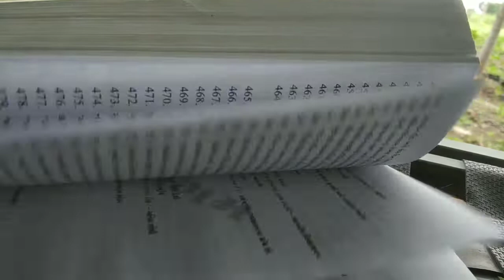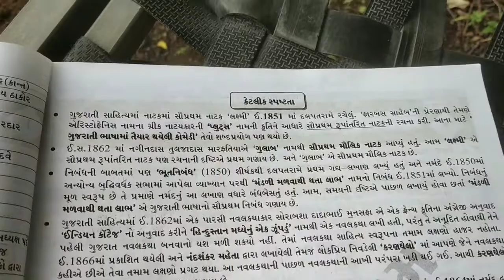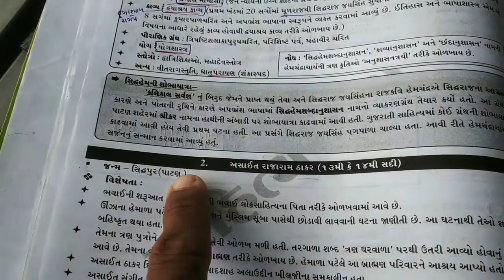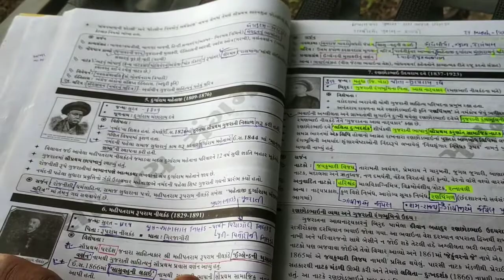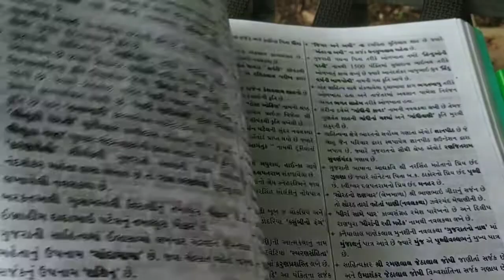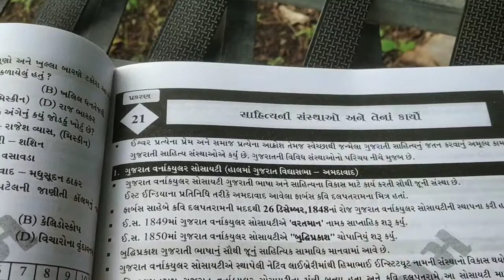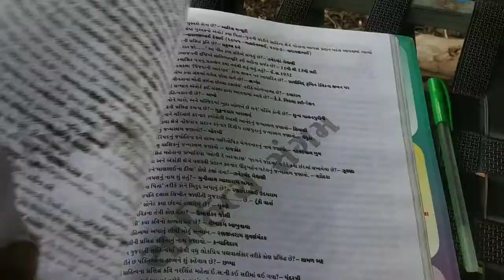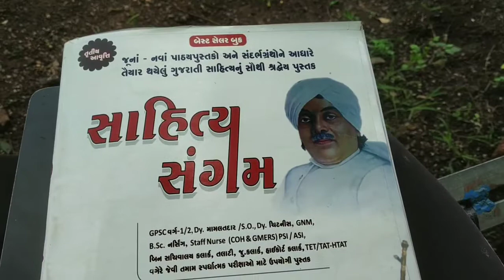Sahitya Sangam Book | Trivedi Publication| Gujarati sahitya Best Book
GUJARATI SAHITYA BEST BOOK
GUJARATI SAHITYA BOOK
TRIVEDI PUBLICATION
GUJARATI BOOK
SAHITYA SANGAM BOOK REVIEW
SAHITYA SANGAM BOOK ONLINE ORDER